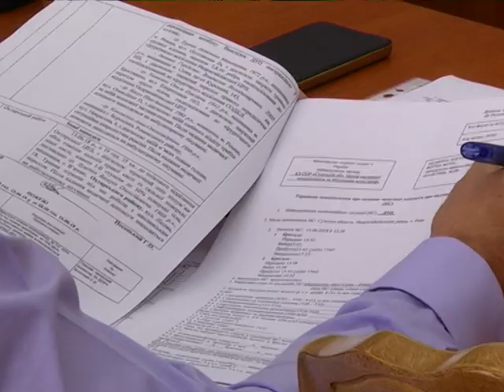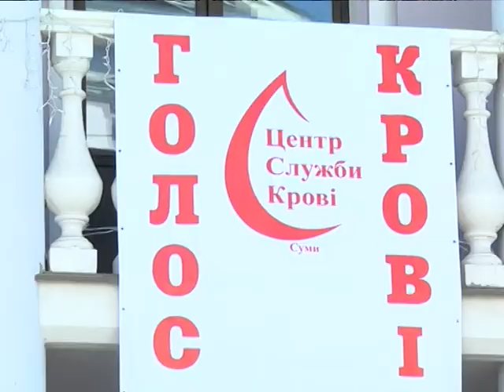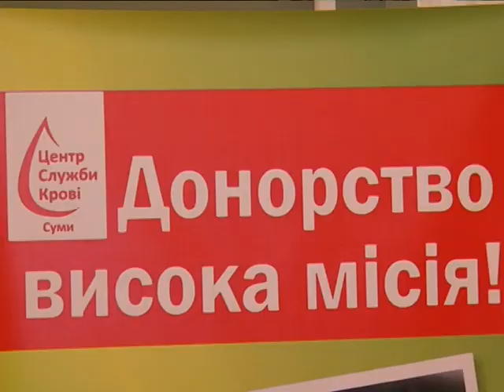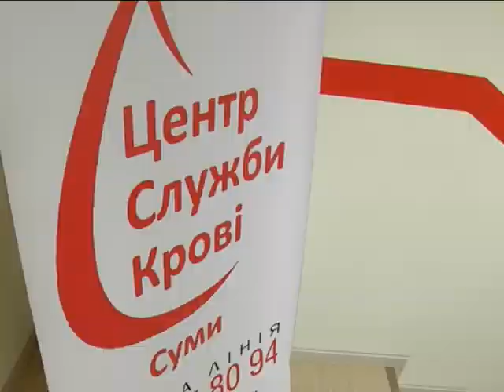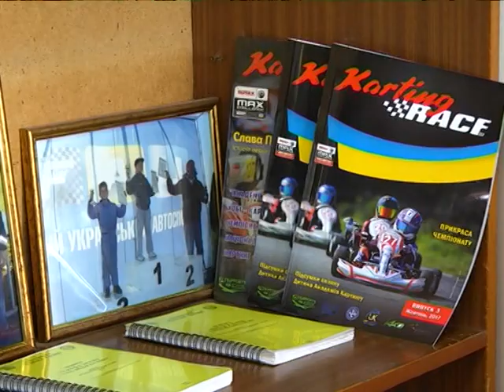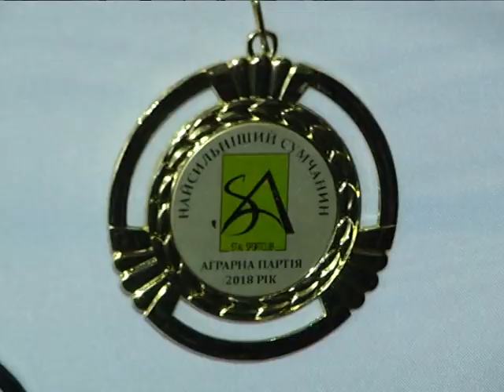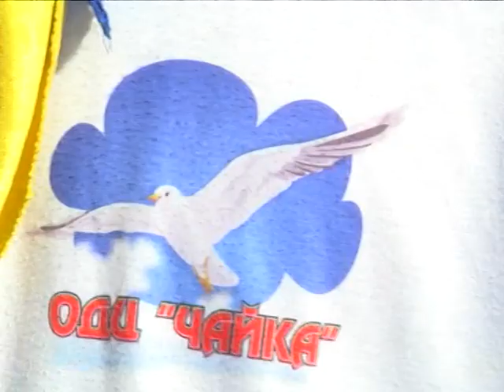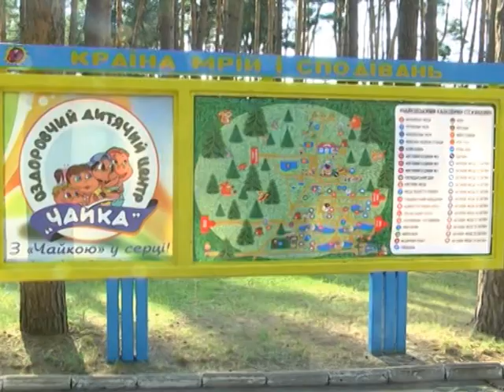Новини 18 червня 2018.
- З районної ради в обласну адміністрацію. Очільник Сумщини представив свого нового заступника.

- На швидкості до перемог. 4 машини для картингу отримала Сумська ДЮСШ.

- Славетний чумацький шлях. Майже три сотні дітей відкрили 61 сезон табору «Чайка».